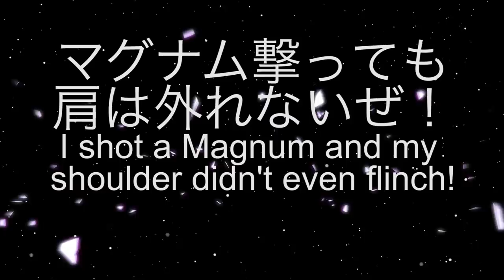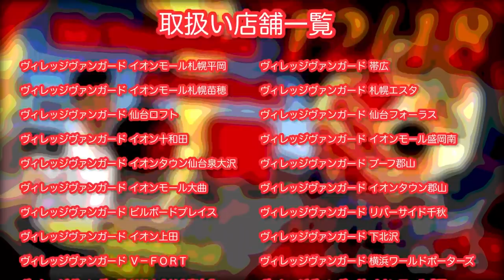FIRST TRY GUN SHOOTING｜初めての本物の銃にひたすらビビる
アワード'13＆凱旋ライブについての詳細＆投票はコチラ
新DVDが出ました!!全国のヴィレッジヴァンガードやCDショップなどで買えるぜMAJIDE→店舗一覧

魂叫ブログ →
Yesterday →